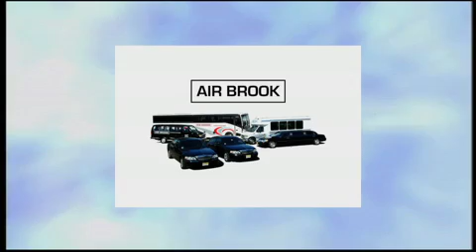Healthy You: The Impact of Stroke | Steve Adubato | Caucus NJ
This half-hour program examines ways to take care of your bones and joints, new surgical interventions, and ways to manage patient expectations following joint surgery. Guests include: Scott Schoifet, MD, Med Dir., Virtua Joint Replacement Institute, Andrea Johnson Davis, DPT, Clinical Dir., Star Physical Therapy, Michael Balabon, Who had Both Knees Replaced, and Elliot D. Rosenstein, MD, Dir., Institute for Rheumatic & Autoimmune Diseases, Overlook Medical Center.